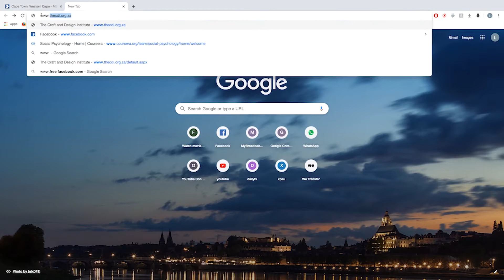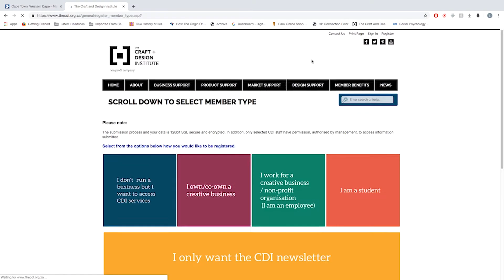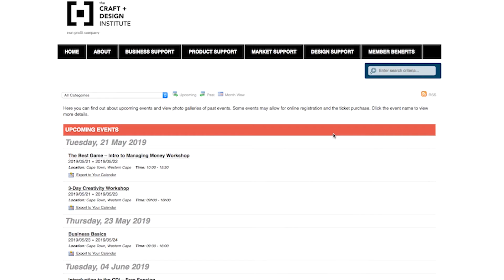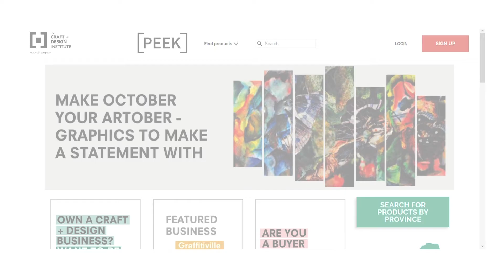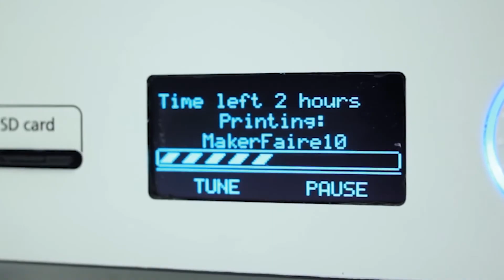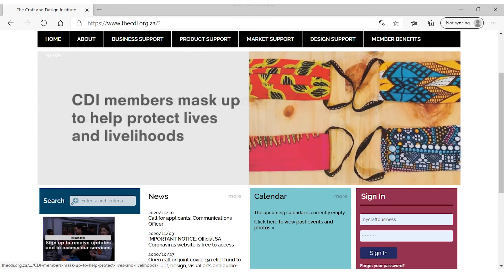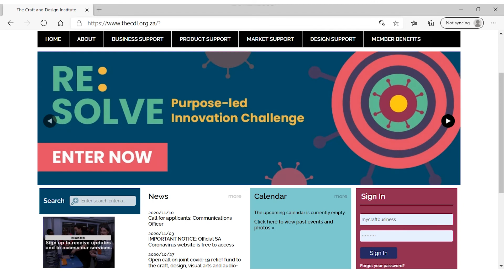Introduction to CDI - 2020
Get a quick snapshot of all the services we offer the craft and design sector in this new short video. Find out more about how we can help you!